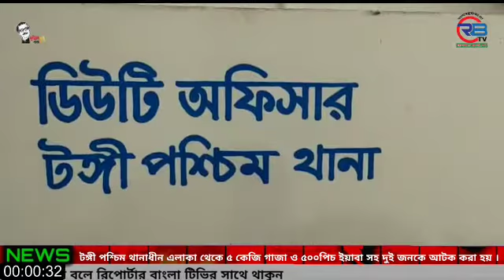টঙ্গী পশ্চিম থানাধীন এলাকা থেকে ৫ কেজি গাজা ও ৫০০পিচ ইয়াবা সহ দুই জনকে আটক করা হয় ।